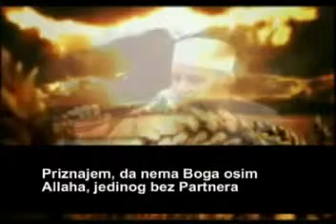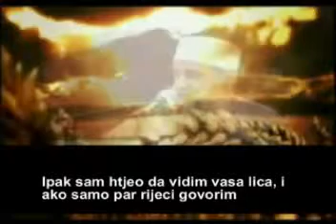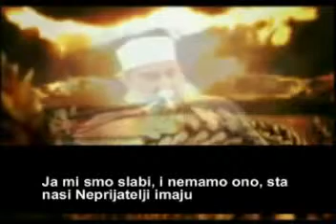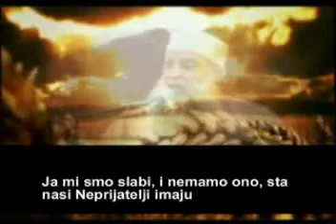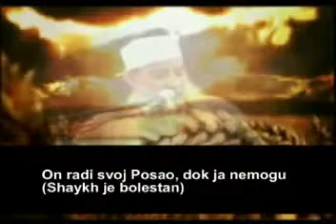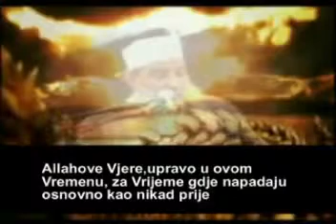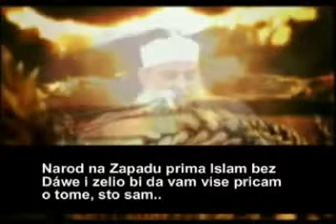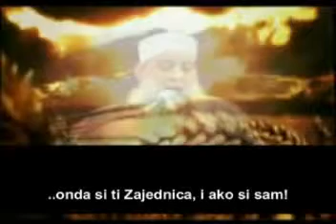Muslimani, pobjeda je sigurna! - Šejh Ebu Ishak El-Huvejni